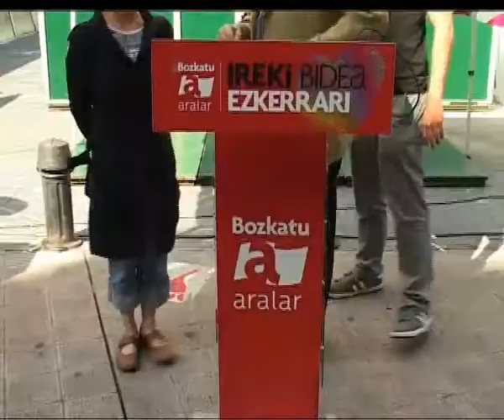17/05/11 Aralar explica su postura en torno a Iruña-Veleia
Aralar ha expresado su postura en torno al yacimiento de Iruña-Veleia y ha dicho que están de acuerdo en defender el patrimonio histórico de álava pero ha anunciado que no apoyará al PNV si mantiene el mismo camino que hasta ahora.